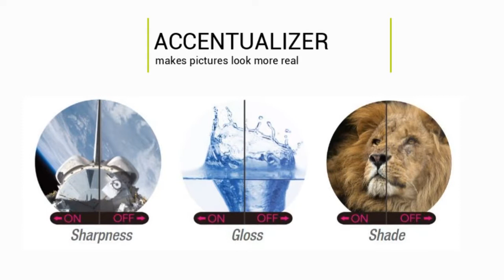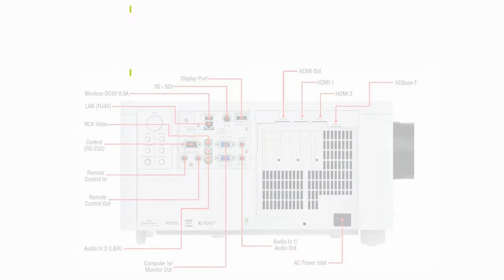Maxell MP-WU8801W WUXGA 3LCD Laser Projector at OfficeWonderland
🎥 Explore the Maxell MP-WU8801W: An Ultra-Bright 8,800-Lumen WUXGA Laser Projector! 🌟

Welcome to our comprehensive review of the Maxell MP-WU8801W! If you're in need of a high-performance projector with exceptional brightness and cutting-edge features for large venues, this model is a perfect choice. Join us as we delve into the powerful capabilities of the MP-WU8801W and discover why it's a top-tier option for professional projection needs! 🌟📊📽️

🔹 Key Features of the Maxell MP-WU8801W:

🔆 8,800 Lumens Brightness: Boasting a powerful 8,800 lumens brightness, the MP-WU8801W ensures clear and vivid images even in the most challenging lighting conditions. 🌞✨

🖥️ WUXGA Resolution: Enjoy WUXGA resolution (1920 x 1200) for sharp, detailed visuals that enhance presentations, videos, and multimedia content. 📺🎥

🔬 Laser Light Source: The laser light source offers consistent brightness, longer lifespan, and minimal maintenance compared to traditional lamps. 🌟💡

🎯 Advanced Installation Flexibility: Featuring a wide zoom range, lens shift capabilities, and motorized lens adjustments for easy and versatile installation in various environments. 📐🔧

🔊 Built-in Audio: Equipped with a 16W built-in speaker, the MP-WU8801W delivers robust sound for presentations and videos without needing external speakers. 🔊🎤

🌐 Comprehensive Connectivity: Includes HDMI, VGA, USB, and LAN inputs, plus network capabilities for remote control and monitoring. 🌐🔗

🔄 High Contrast Ratio: With a 2,500,000:1 contrast ratio, this projector delivers deep blacks and bright whites for a balanced and immersive viewing experience. 🌓⚫

🌟 Versatile Applications: Ideal for large conference rooms, auditoriums, and event spaces, providing high brightness and excellent visual quality. 🏢🎓🎫

👉 Watch now to see the Maxell MP-WU8801W in action and learn how this projector can elevate your presentations and events with its superior features and performance! 📽️